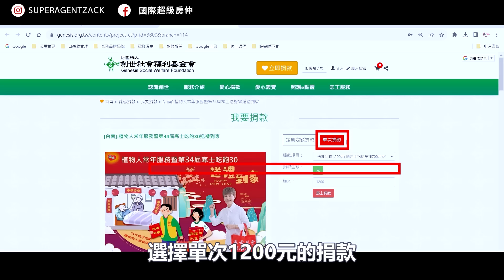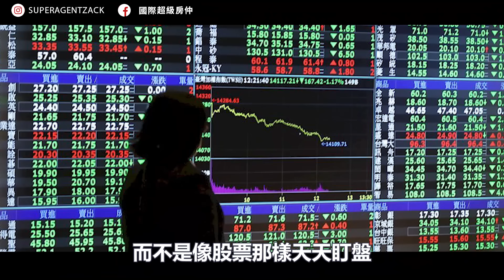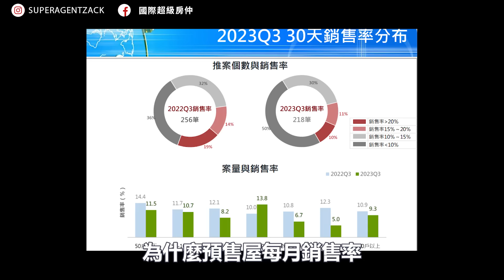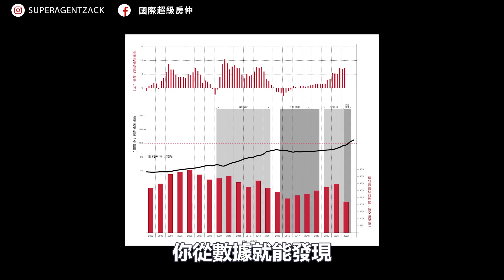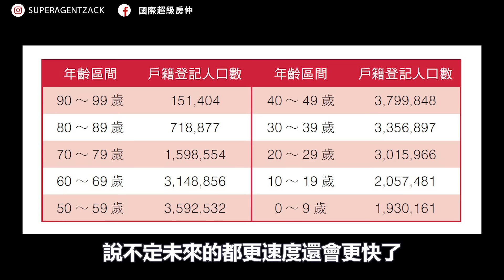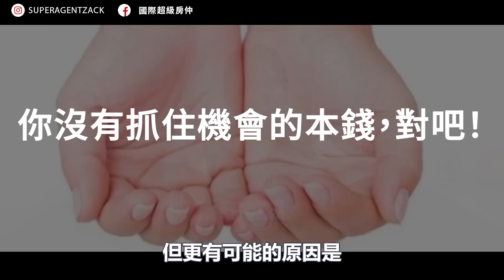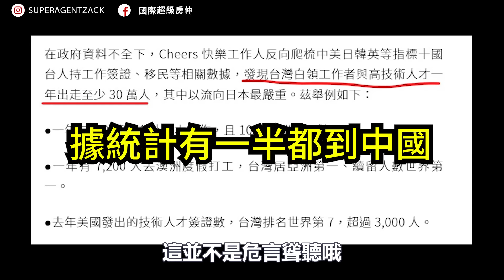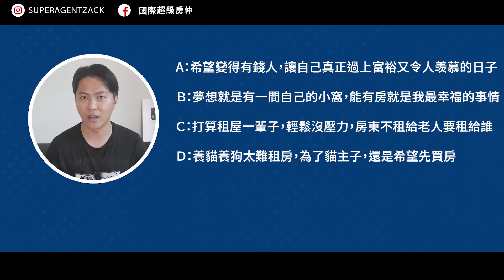【少子化｜台灣房價】30年後，我眼中的台灣房地產，讓你知道為什麼我很難看多台灣房市｜除了蛋黃區，其他一文不值｜國際超級房仲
☑Step 1：點擊適合你的連結
☑Step 2：註冊姓名+Email
☑Step 3：到信箱內領取「免費教學影片」

【I． 我的YouTube乾貨影片 】

【 II．我的集客成果+證據 】

　　 ※Google&YouTube 無痕搜尋結果：第一頁／第一名／精選摘要

【III．其他可以找到Zack的地方】

【少子化｜台灣房價】30年後，我眼中的台灣房地產，讓你知道為什麼我很難看多台灣房市｜除了蛋黃區，其他一文不值

00:00 創世基金會送禮到家活動
01:14 台灣房價暴漲的僥倖情況
02:10 為什麼Zack不在台灣買房?
04:38 台灣房價的長期趨勢
08:41 少子化對房市的衝擊
11:08 30年後只剩蛋黃區值錢
12:54 租屋族反而有機會翻身
14:18 Zack看空台灣房市的原因
15:55 房貸沒有你以為的容易
17:27 推薦書:投資最重要的事
19:25 IG內的隱藏乾貨
明明央行利率水準這麼低，
執政黨又不斷出手就房市，
藍綠兩黨又跟建商關係好，
台灣房價應該易漲難跌才對，
理論上，應該很適合投資才對。
再加上總統大選後，
美國聯準會可能會宣布降息，
應該會讓房市反彈才對啊!
但為什麼Zack我，
除了2020年初的起漲點以外，
對於台灣未來的房價這麼看空呢?
為什麼我完全不考慮在台灣買房呢?
今天這部影片就要來讓你知道，
當大家還在看短期幾個月的房市波動，
當大家還在關注近期的利多利空，
然後一下沮喪、一下高興時。
而我眼睛盯著的，
始終是30年後的市場，
我認為少子化這個大魔王，
將在15-20年後的某個時間點，
讓房價瞬間A型反轉。
也就是說，
2024年才進場扛30年房貸的人，
可能到了2054年的時候，
發現自己最終白忙一場。
所以這部片就來聊一聊，
為什麼我很難看多台灣房市的原因，
為什麼我認為30年以後，
除了蛋黃區以外的房子，
幾乎都沒有價值了。
PS:彭博社前陣子也分析，全球過去房地產的榮景，看起來已經正式結束了。